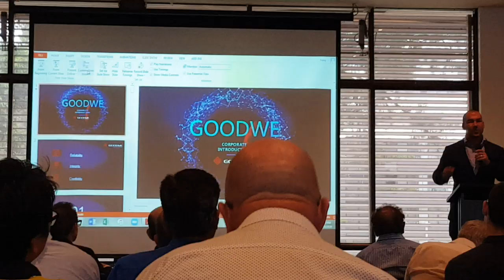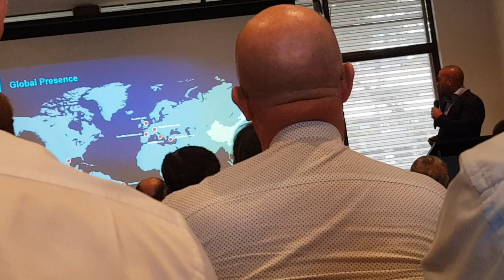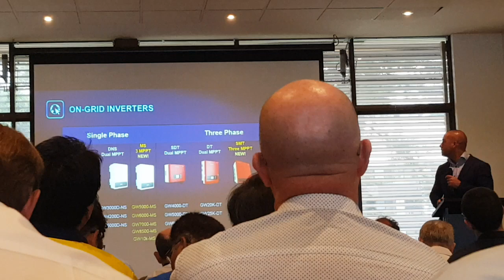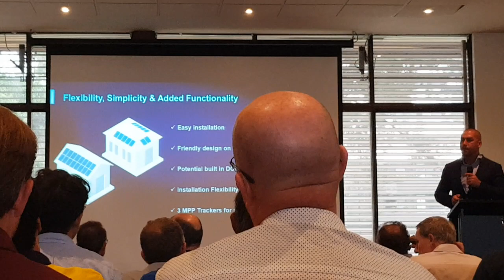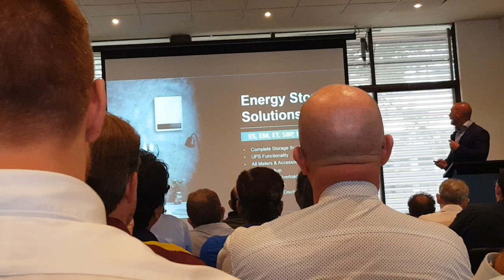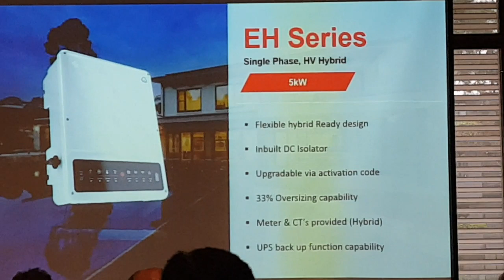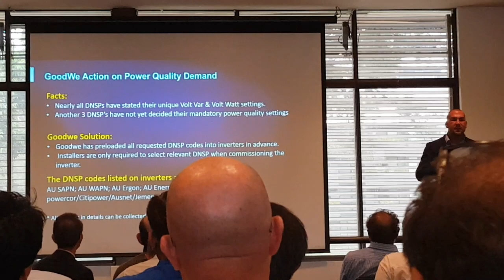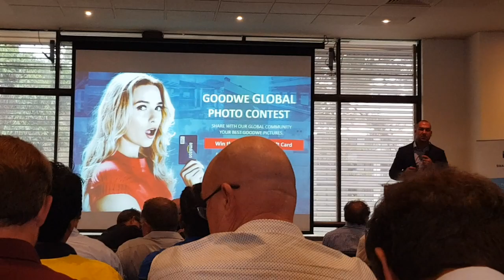Smart Energy Technical Workshop by Smart Energy Council. Wed. 4th March 2020 (Goodwe Presentation)!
3pm-7:30pm @ Highwater Room, Rowers On Cooks River, Wolli Creek, NSW, Australia.

Goodwe: New Solar Solutions 2020 by Dean Williamson (Country Manager).